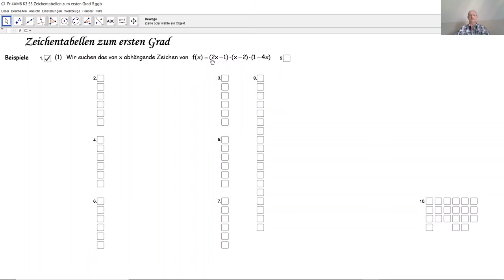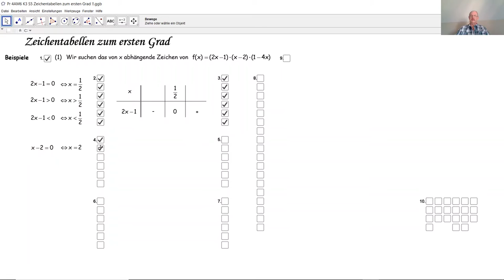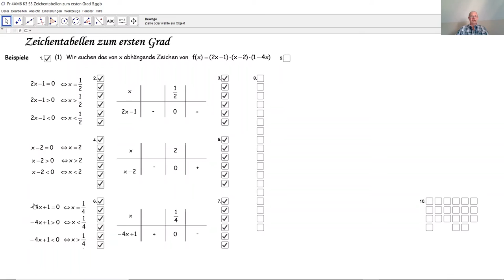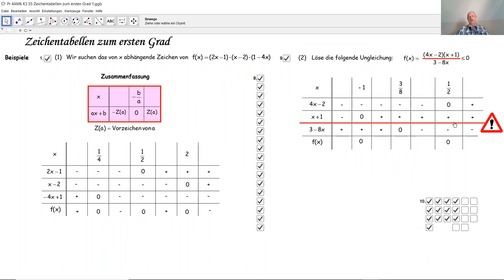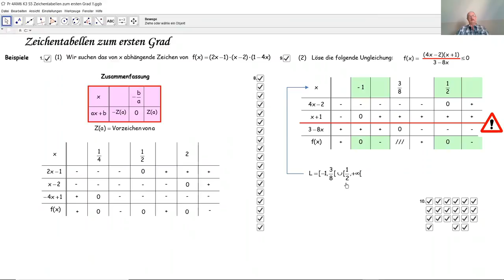Zum Binom ersten Grades D4018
D4018 Wie löst man eine Ungleichung? Wie erstellt man eine Zeichentabelle zum ersten Grad? Wie schreibt man die Lösungsmenge einer Ungleichung ersten Grades?